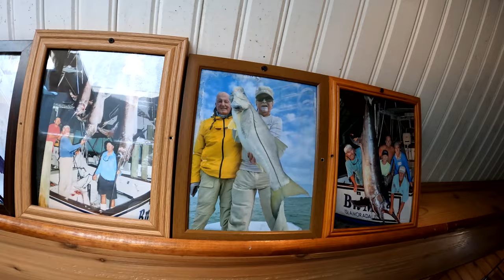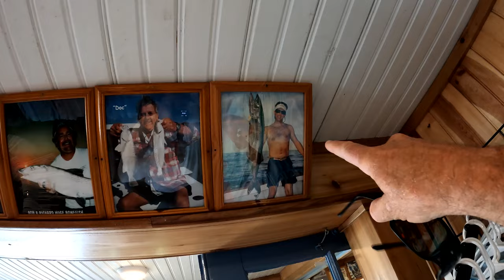Teaching a Boy How to Become a Man (YellowJack and Dog Snapper Catch Clean and Cook)